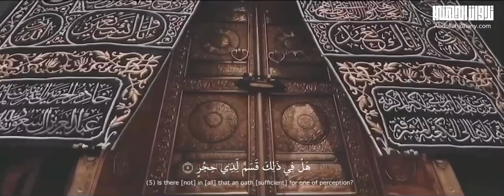﴿وَالفَجرِ﴾ ﴿وَلَيالٍ عَشرٍ﴾ | بصوت الشيخ عبدالله الجهني | عشر ذو الحجة ✨